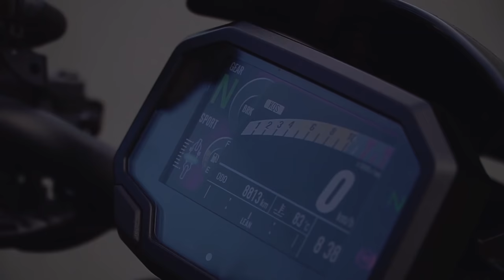CEBU MOTOLOGY SHOWROOM VISIT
I had an invitation from MOTOLOGY to visit their outlet, I was shocked seeing the best and huge showroom of all related to MOTORCYCLE, great place, nice people, loaded with all kinds of motorcycles, accessories, and other stuff